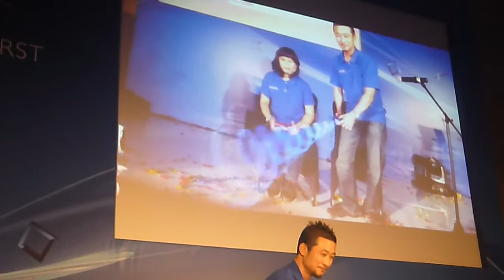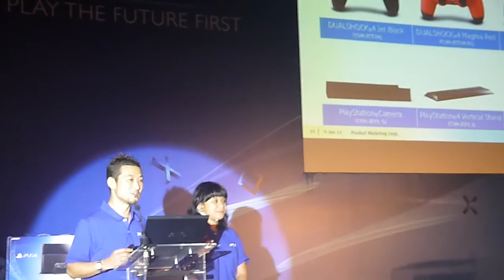Sony PlayStation 4 Launching - The PlayRoom Demo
The PlayRoom demonstration at Sony PlayStation 4 launching in Jakarta.